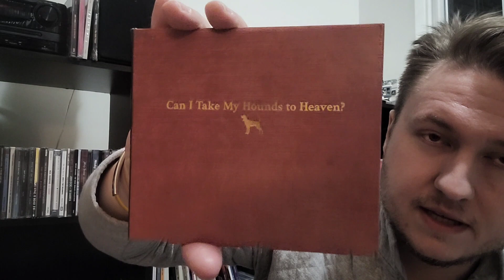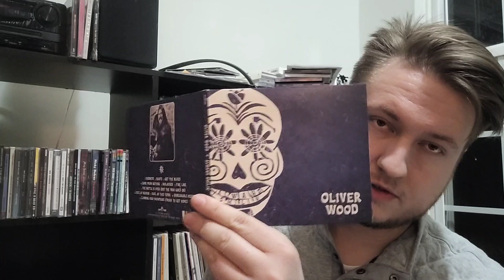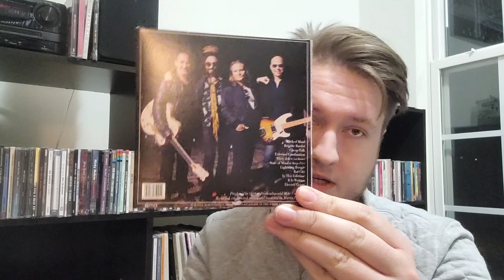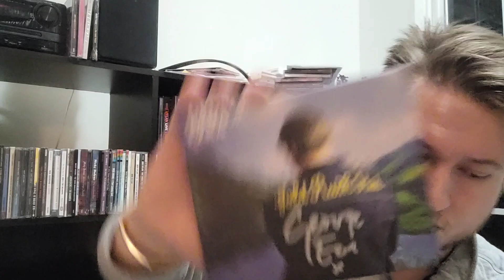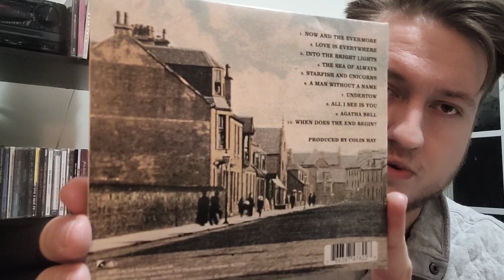Ep. 285, The Grammys...According to Me, Thread